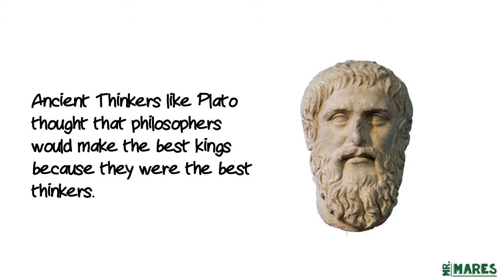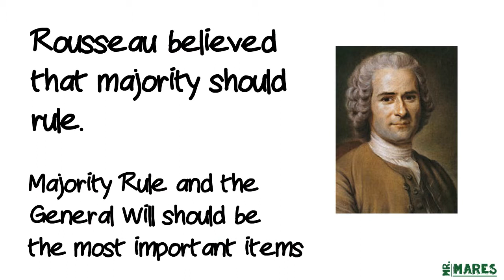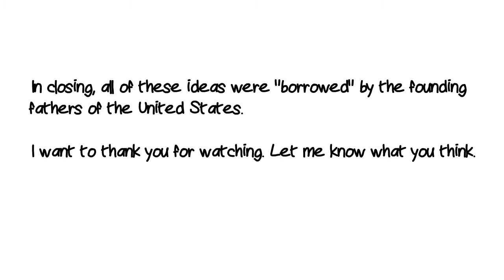American Government--How Did We Get Here (The Thinkers)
Short video created using Moovly to teach about the philosophers and some of their ideas that went into American democracy.